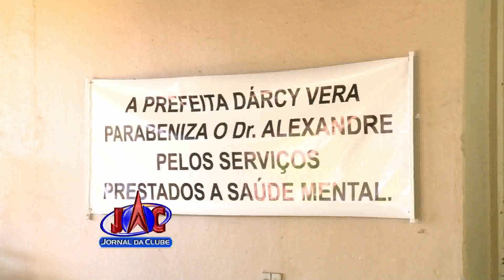Coordenador do Caps - 3 de Ribeirão é Homenageado - Jornal da Clube 2ª Edição (27/11/2015)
O médico Alexandre Firmo Souza Cruz, coordenador do caps-3 de Ribeirão, foi homenageado pela população, hoje de manhã.